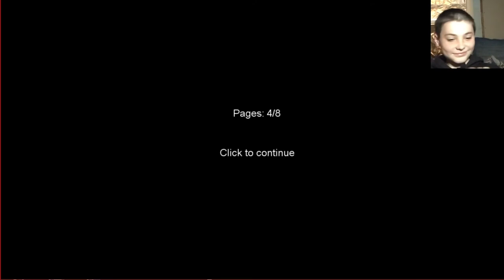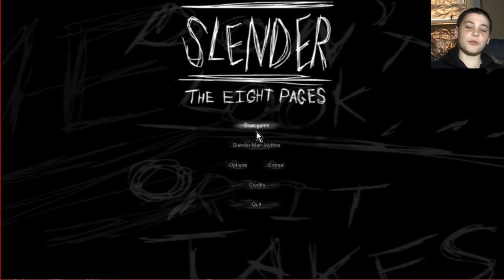KID PLAYS SIREN HEAD & SLENDER!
Introduction:
Welcome to KTC Gaming, and this is my improved YouTube channel in 2020. We are gonna start things new and a fresh start in the year to make it better and this channel better. Throughout the videos I’ll be asking you guys questions on what ideas you guys have that I may be able to go through with depending if I will get demonetized or not lol. Thank you to all of my subs currently I couldn’t have gotten as far as I am right now without you and I hope I can keep hearing from you all.
 ~KTC Gaming